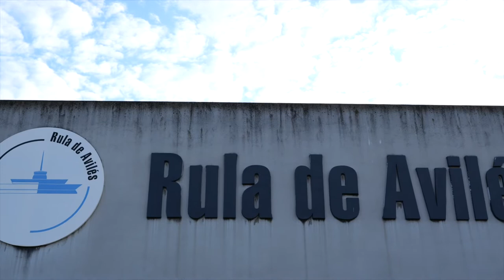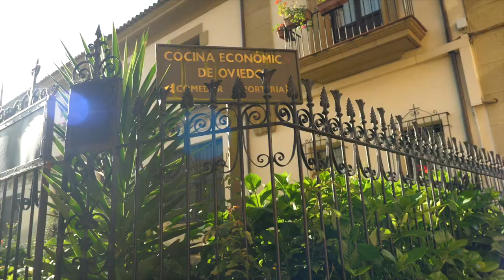Llega el Bonito del norte 2022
Ya ha llegado a la Rula de Avilés el primer Bonito del Norte del año.
Un año más, fieles en nuestro compromiso con el sector pesquero, adquirimos los 1ºs ejemplares de la temporada para las Cocinas económicas de Oviedo y Gijón y al comedor AMICOS de Mieres.